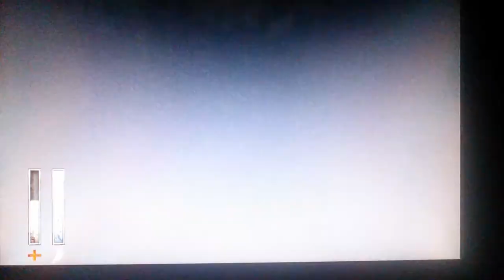Crazy women running with a knives